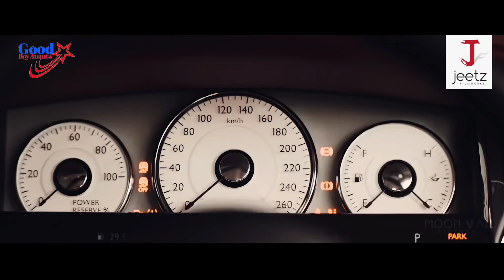Boomerang Official Teaser(Bengali) | Jeet | Rukmini | Sauvik | Saurav | Kharaj | Rajatava | Ambarish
Life is not always right or wrong sometimes it’s a Boomerang
Starring Superstar JEET in Sauvik Kundu ‘s next venture
Gopal Madnani Amit Jumrani
Jeetz Filmworks Pvt. Ltd.
Grassroot Entertainment Pvt.ltd
Jeetz Filmworks Pvt. Ltd. Grassroot Entertainment Pvt.ltd